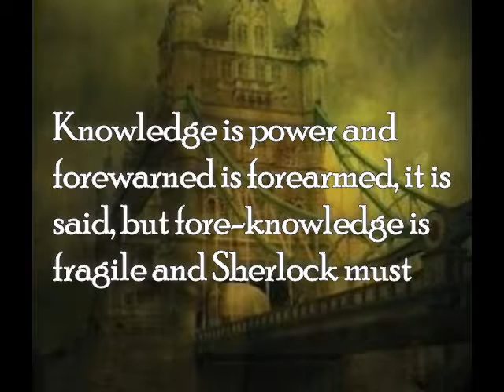Sherlock Holmes and The Menacing Metropolis